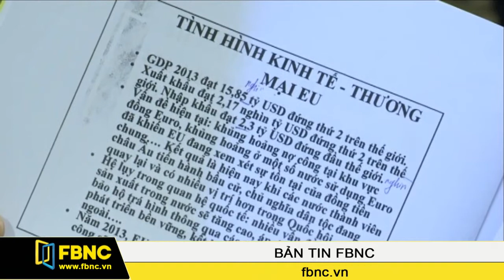FTA Việt Nam - EU nhiều tiến triển mới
Cập nhật về tiến trình đàm phán hiệp định thương mại tự do, gọi tắt là FTA giữa Việt Nam và EU trong buổi hội thảo sáng ngày 04/07, đại diện Vụ thị trường châu Âu, Bộ Công thương cho biết vòng đàm phán thứ 8, ngày 28/06/2014 đã có nhiều tiến triển. Nhiều kỳ vọng hiệp định này sẽ kết thúc theo đúng lộ trình đã đặt ra, tức là vào tháng 10 năm 2014.